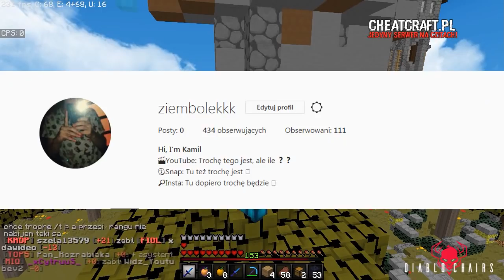Otworzyłem 2200 CobbleX?! Dropnąłem 5 skrzynek potek na siłkę?! *Niesamowite*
mój nick w mc- Zombiaczekkk
✿ Nagrywam actionem
╚› MCHC.PL
╚› CRAFTCORE.PL
╚› MC4U.PL ( tu bardzo rzadko)
╚› HIPLAY.PL
╚› MC.HYPIXEL.NET